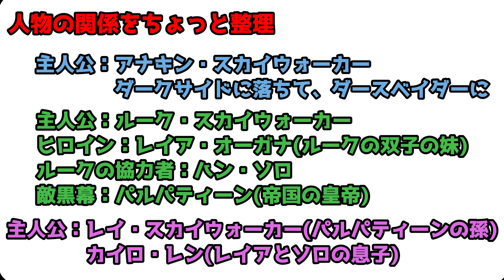みんな大好き！世界一の大名作☆映画スターウォーズ感想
スターウォーズって面白いよね！

アマゾン無料じゃないかもです！
でもお金払ってでも全然面白い作品です☆

ゲオとかTSUTAYAのレンタルのほうが安価かもです

いつでも編集者さん募集中です！

天津いちは情報

とてもきれいな写真集